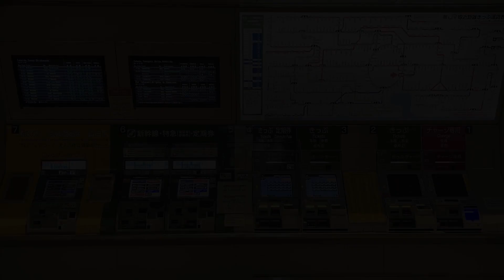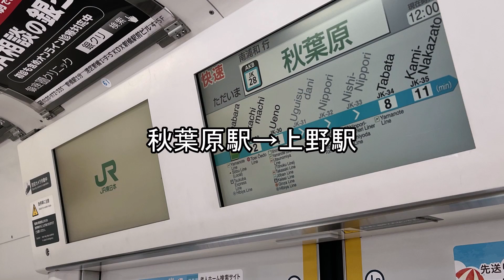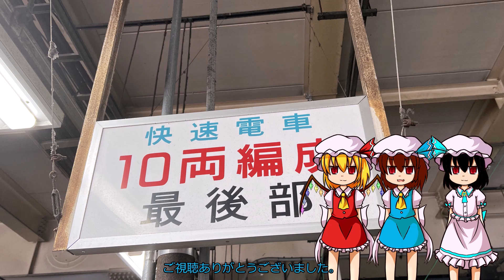【鉄道旅ゆっくり実況】東京旅3日目前半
使用切符:休日おでかけパスなどなど

※所々字幕ミスっています。

撮影日2022/7

本動画の一部立ち絵では「らくがき式キャラ素材の改変素材」を使用しています。